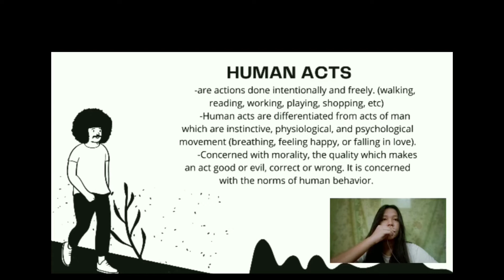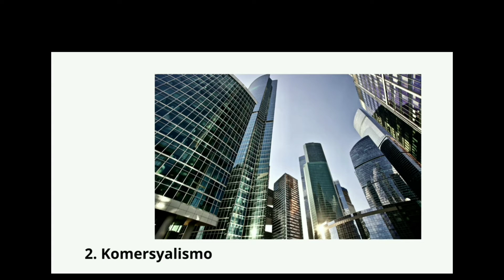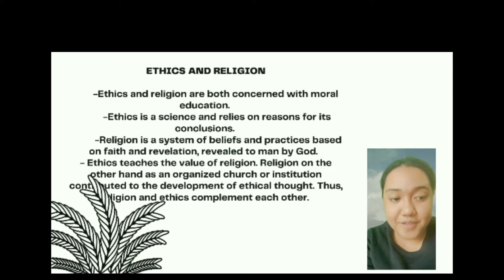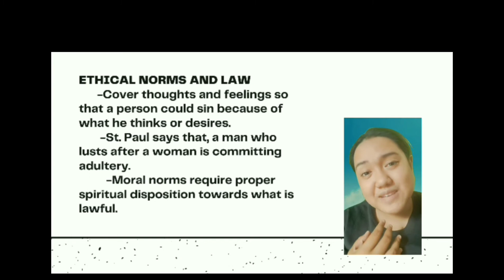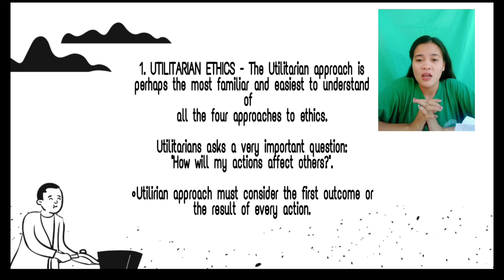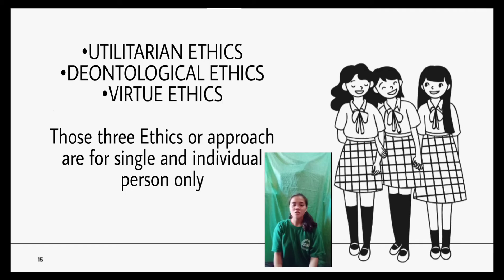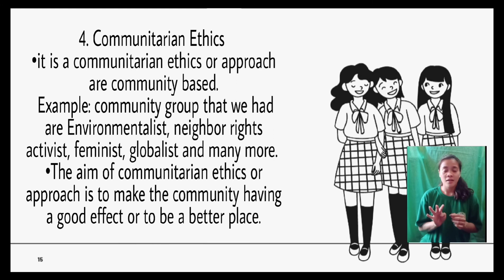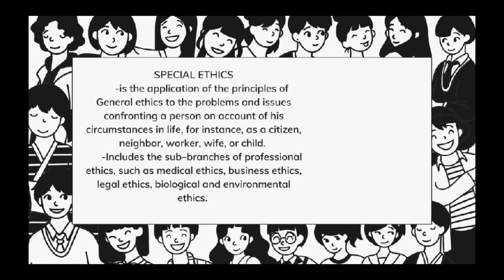ETHICS UNIT 4 #3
This video is a project of the students under my class.  They are the casts in this video presentation. The purpose of this video is to help the students of ethics to understand the introduction to ethics.